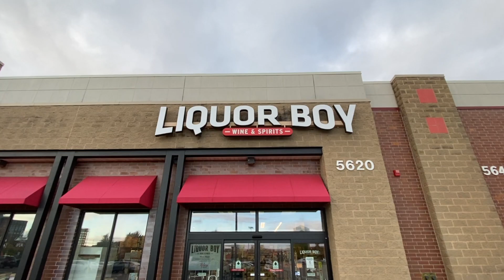Liquor Boy Ad by Fancy Ray!!!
Liquor Boy
Info on Fancy Ray